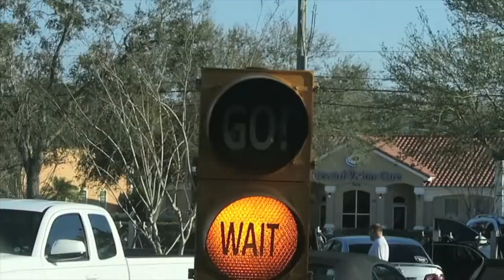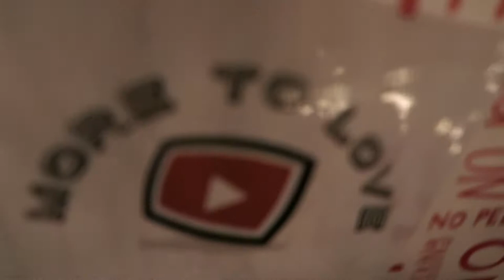WHAT HAPPENED TO HER???